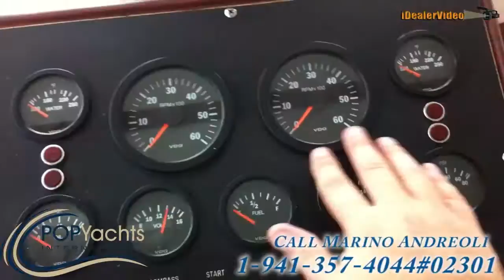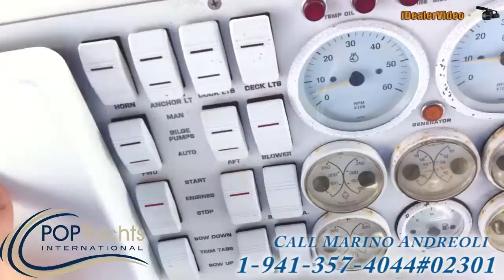[SOLD] Used 1979 Bertram 38 Convertible III in Pompano Beach, Florida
This boat has been sold  (On its way to Mrida, Mexico).  Viewers who viewed this boat were most likely to view the following comparable listings, which are still for sale:

1980 Bertram 33 Flybridge Fisherman in Panama City, Florida - $29,900

1986 Egg Harbor 33 Sportfisher in Manahawkin, New Jersey - $21,500

1979 Ocean 40 Trawler in Palm City, Florida - $22,500

1987 Bertram 33 Sport Fisherman in Lawerence, New York - $48,990

1970 Magnum Marine 35 Express in Miami, Florida - $15,000

1976 Uniflite 420 Convertble in Holly Ridge, North Carolina - $19,500

1977 Bertram 33 Flybridge Cruiser in Marathon, Florida - $37,500

1980 Albin 36 Trawler in Bonita Springs, Florida - $19,900

1985 Trojan 37 SF (11 meter - Dive Boat) in Key Largo, Florida - $18,500

1989 Pacemaker 33 Sportfisherman in Palm Beach Gardens, Florida - $24,000